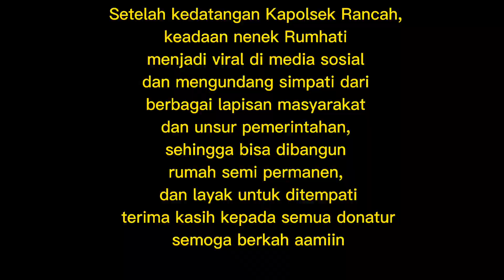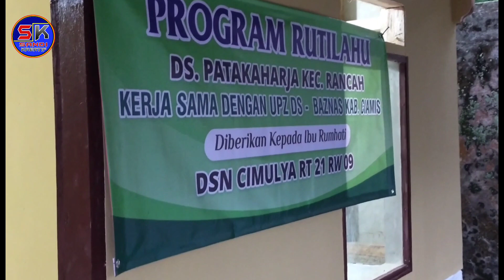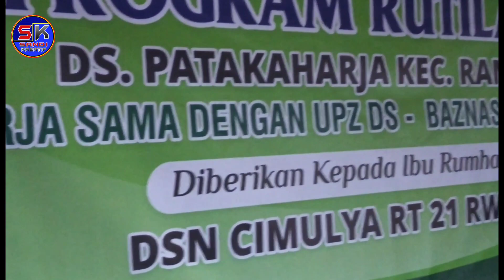Rumah nenek Rumhati yang viral sekarang sudah layak huni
Keberadaan Rumah nenek Rumhati yang terletak di desa Patakaharja, menjadi viral setelah kedatangan Kapolsek Rancah memberikan bantuan sembako, kemudian bantuan datang tiada henti , dari berbagai kalangan termasuk pemerintah, NU, Baznas, dan organisasi2 lain yang datang memberikan sumbangan
dengan berbagai upaya, lingkungan dalam hal ini RT dan RW juga dusun berperan aktif mengelola senua jenis bantuan sehingga terwujudlah rumah nenek rumhati yang sedehana namun layak huni,
ucapan terima kasih kepada semua pihak yang telah mendukung sehingga rumah nenek Rumhati bisa terwujud, semoga amal kebaikan semuanya mendapat imbalan yang setimpal dari Allah swt, aamiin,..